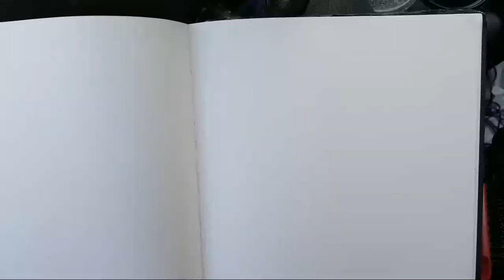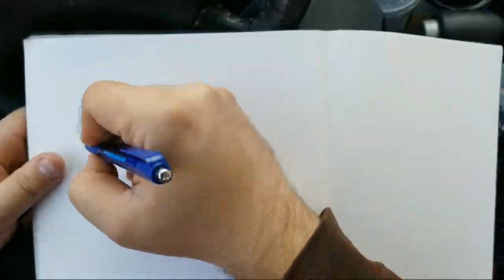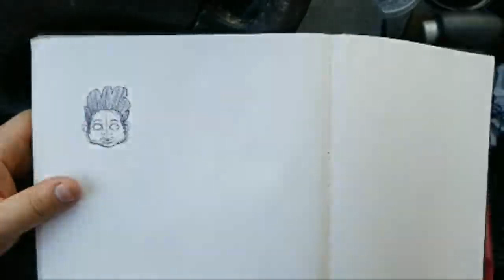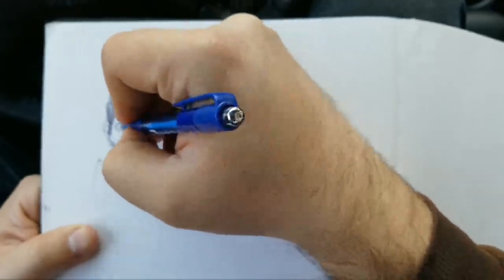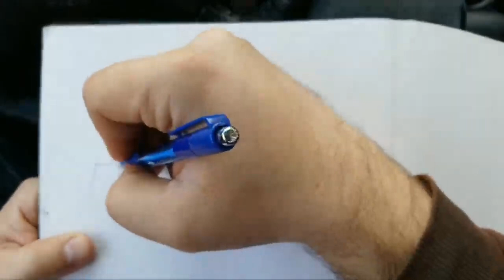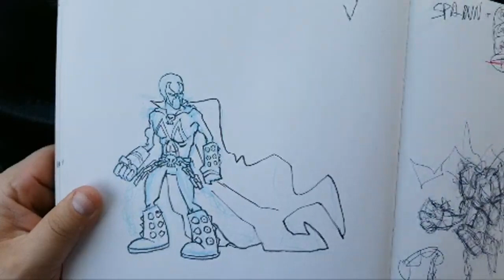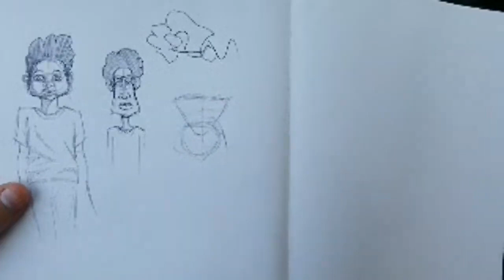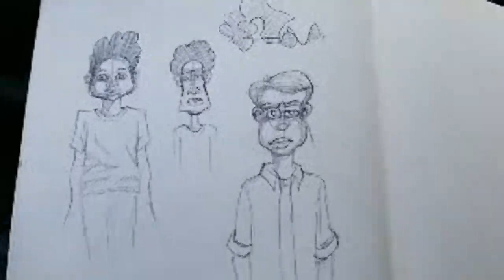1 New Comic Book Every Month!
God Bless,

- Marshall Lee